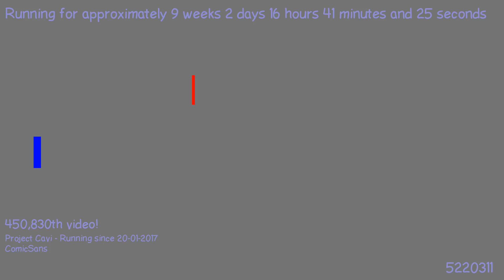1495736626 - Webdriver Cavi - H2